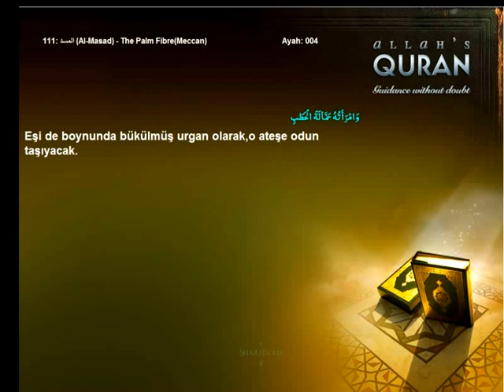Quran Turkish only 111 المسد Al Masad The Palm FibreMeccanIslam4peace com